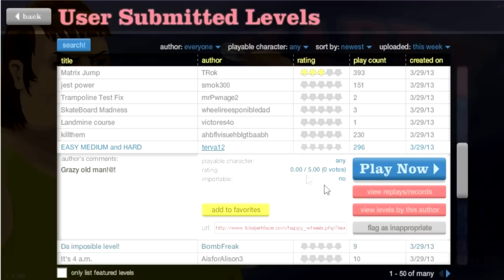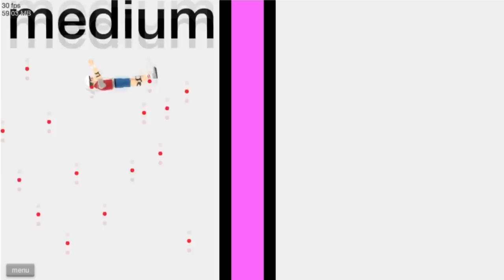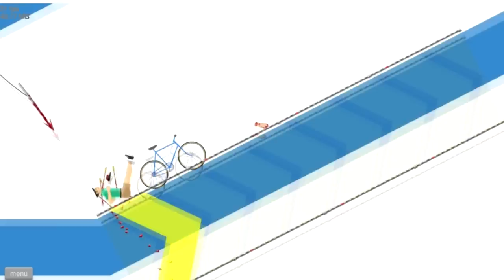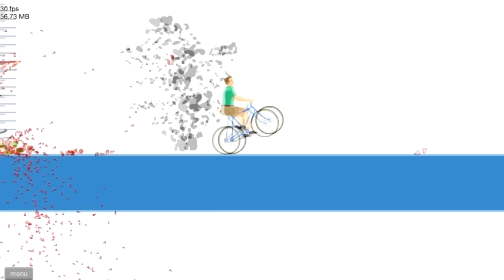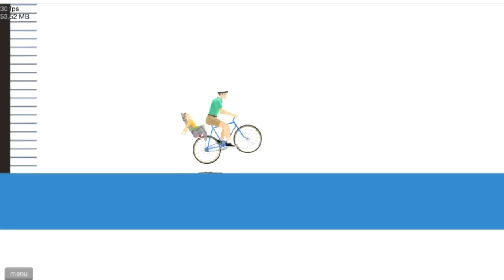Happy Wheels ep.4 [Srpski Gameplay]